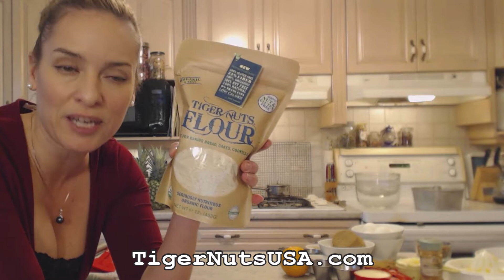Gluten Free Tiger Nuts Winter Spice Cake + Hot Cake Sauce: Cooking with Kimberly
shares with you How to Bake Gluten Free Tiger Nuts Winter Spice Cake with a Hot Cake Sauce!